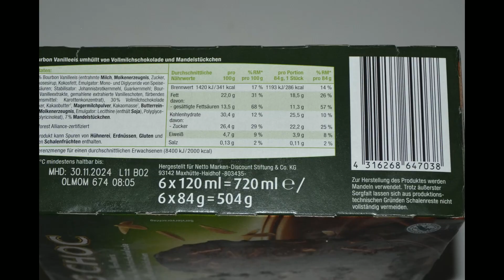Aufgemacht: Ice Fantasy Big Choc Mandel 2023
Ice Fantasy Big Choc Mandel 2023